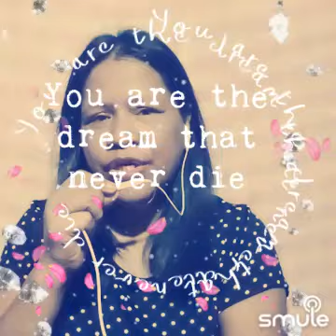Never Thought by Luiz Carlos de Luca and Florencia Suarez